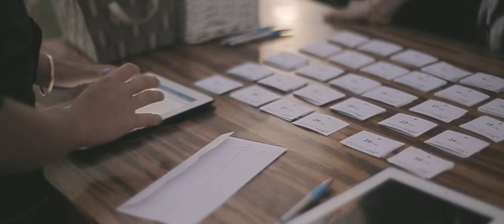Wedding Clip - Natalie & Moises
The video clip of our wedding!
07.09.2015